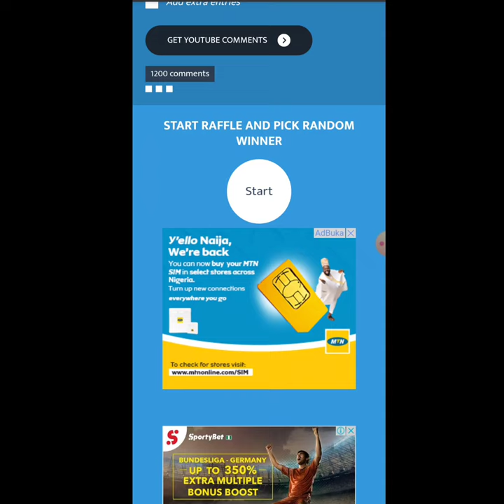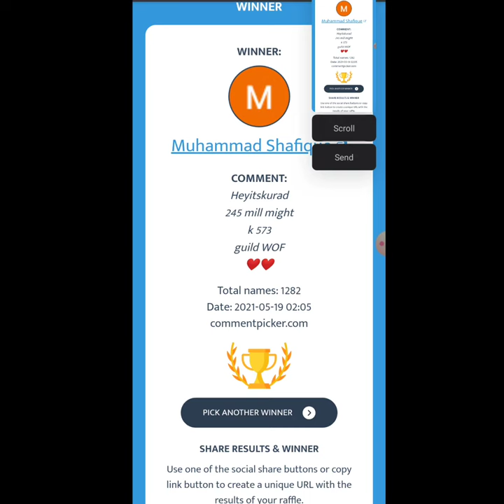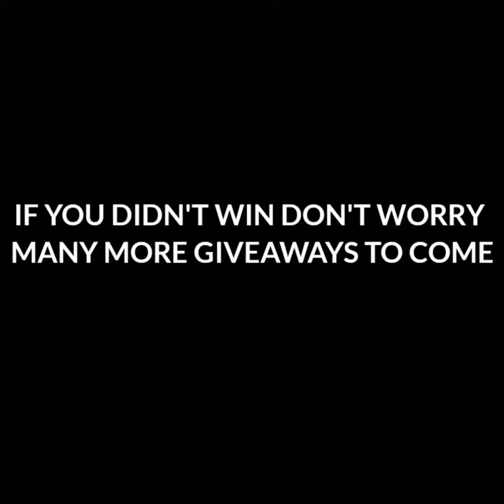1M GEMS GIVEWAWAY WINNERS! - Lords Mobile